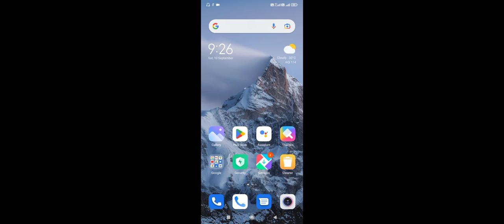Gangster gta 5 part 1 level 1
jeudhdhdhhdehej